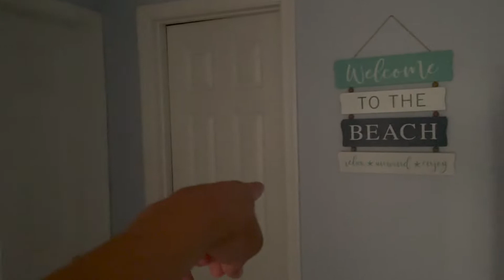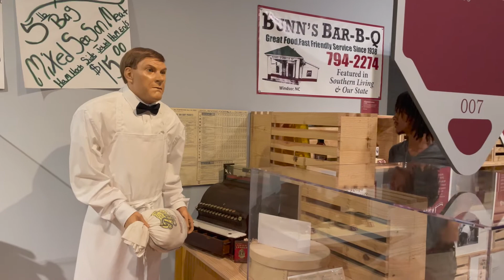HOT BOY SUMMER VACATION WITH FRIENDS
I will be blogging my vacation to North Carolina Elizabeth City
we went to the beach and a bunch of other fun activities but they're were some special memories that's for sure.